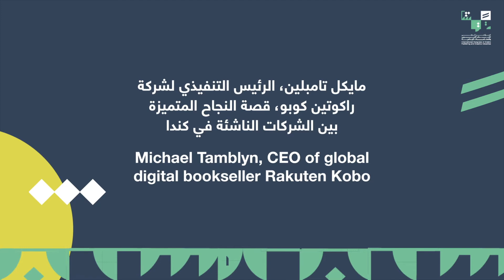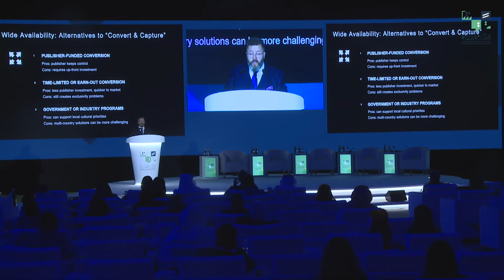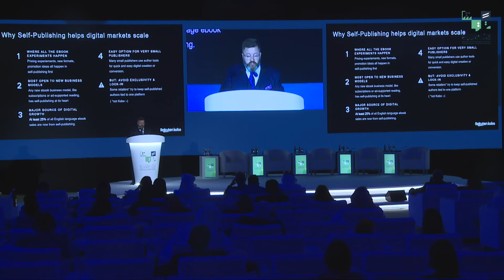مايكل تامبلن | تحقيق الذات في الرقمنة: كيف يمكن للدول اختيار توجهاتها في الكتاب الرقمية والصوتية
شارك الرئيس التنفيذي لشركة راكوتين كوبو، مايكل تامبلن، وأحد المتحدثين الرئيسين في ‫المؤتمر_الدولي_للنشر_العربي_والصناعات_الإبداعية‬ خبراته في بيع الكتب الرقمية عالمياً مع الحضور وقدّم لهم نصائح وتوصيات فيما يخص بيع الكتب الرقمية والصوتية.

Michael Tamblyn, CEO of Rakuten Kobo and keynote speaker at the ADIBF2022Congress, shared his experience in global digital bookselling with the audience and provided them with tips and recommendations on selling ebooks and audiobooks.